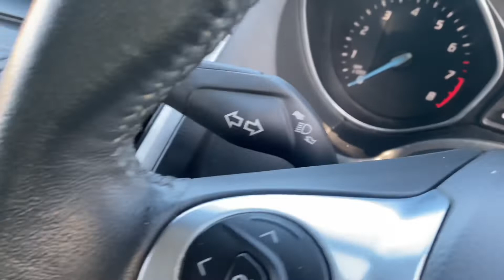FORD FOCUS ZETEC